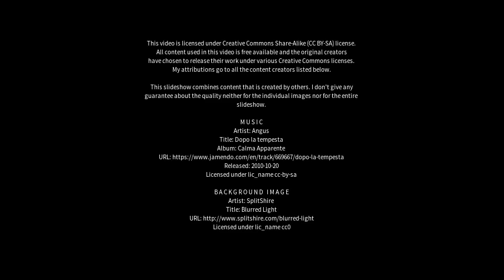Best places to visit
Best places to visit - Vélez-Málaga (Spain) Best places to visit - Slideshows from all over the world - City trips, nature pictures, etc.